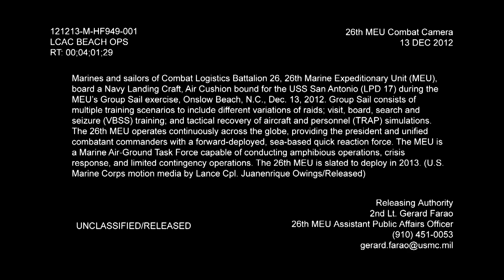26th MEU Group Sail Exercise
Marines and sailors of Combat Logistics Battalion 26, currently reinforcing the 26th Marine Expeditionary Unit (MEU), board a Navy Landing Craft, Air Cushion bound for the USS San Antonio during exercise Group Sail, Onslow Beach, N.C., Dec. 13, 2012. Group Sail consists of multiple training scenarios to include different variations of raids; visit, board, search and seizure (VBSS) training; and tactical recovery of aircraft and personnel (TRAP) simulations. The 26th MEU operates continuously across the globe, providing the president and unified combatant commanders with a forward-deployed, sea-based quick reaction force. The MEU is a Marine Air-Ground Task Force capable of conducting amphibious operations, crisis response, and limited contingency operations. The 26th MEU is slated to deploy in 2013. (U.S. Marine Corps motion media by Lance Cpl. Juanenrique Owings/Released) Available in High Definition.